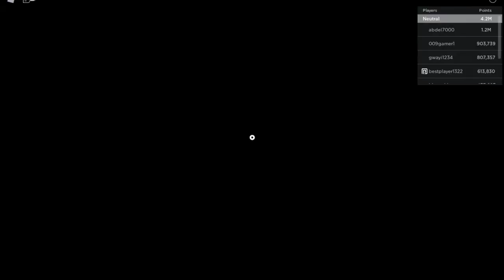INUZUKA GENKAI SHOWCASE + COMBOS| SHINOBI LIFE 2 INUZUKA KG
ENTERS: INUZUKA GENKAI + COMBOS SHOWCASE | SHINOBI LIFE 2

Ok dot worry about the thumbnail it crashed my PC when i tried to remove the noise so today i will be showcasing the new inuzka kg/genkai in shinobi life 2 so yeah enjoy